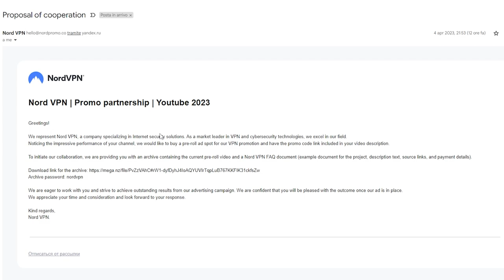ATTENTI ALLE TRUFFE